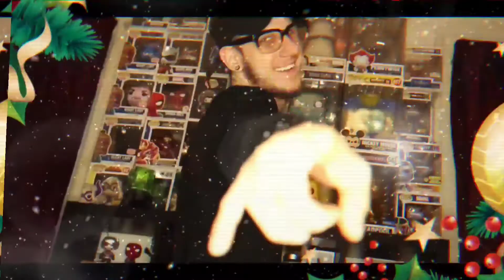WHAT MADE HER CRY SO HARD? Funko Pop, Christmas Swap 3 (CS3) S1M-ONE Edition!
HUGE THANK YOU GOES TO MAMA J FOR THE AWESOME INVITE TO OUR FIRST EVER CHRISTMAS SWAP! ALSO THANK YOU TO THE PEOPLE THAT GOT US IN THIS SWAP AND WE HAD A BALL!